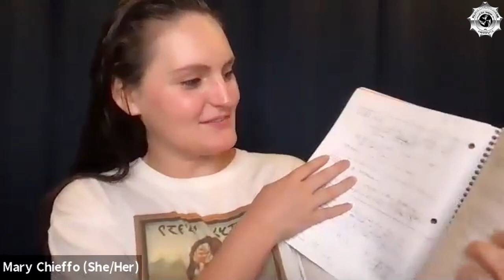qep'a' cha'maH chorghDIch - Mary Chieffo Q&A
Qov (Robyn Stewart), the Klingon translator for Star Trek Discovery, talks with Mary Chieffo, who played Chancellor L'rell on Discovery.